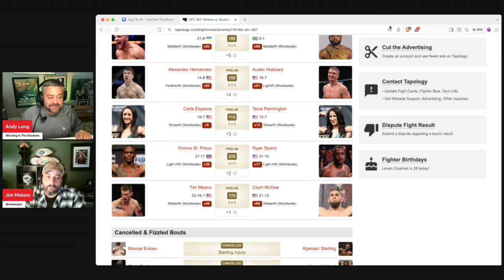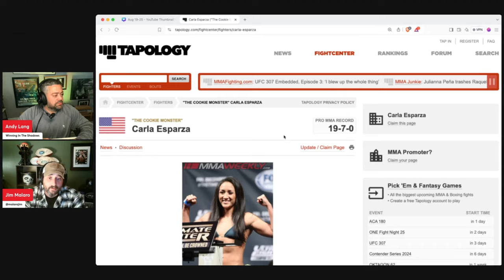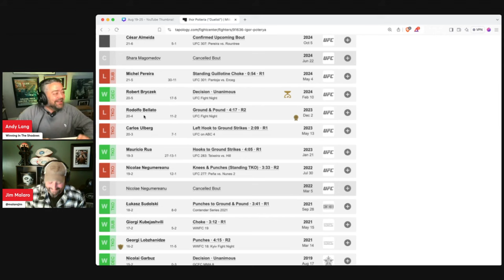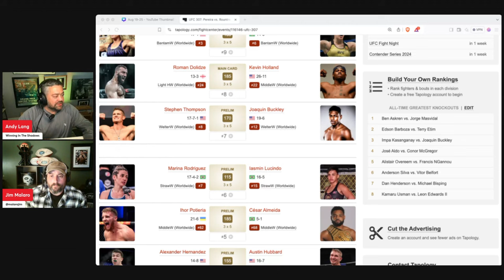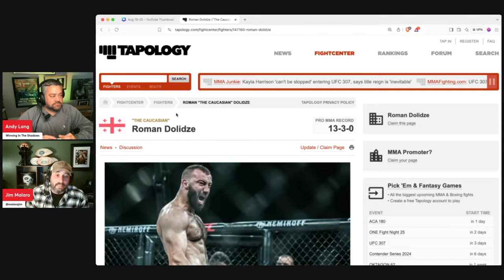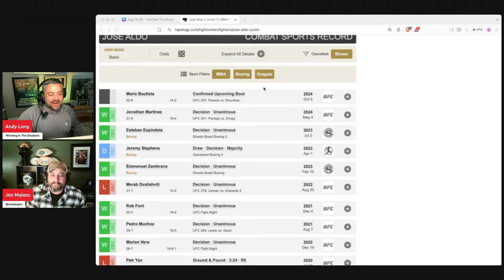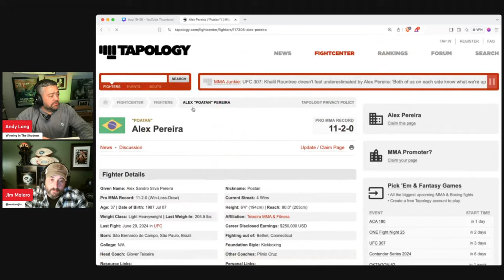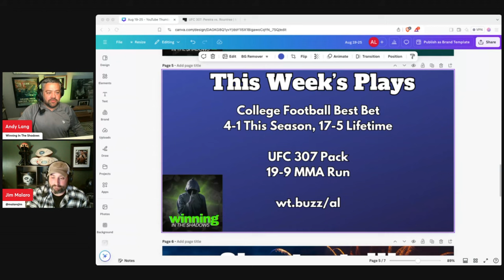UFC 307 Full Card Predictions, Fight Card & Best Bets | Alex Pereira vs Khalil Rountree and More!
UFC Betting expert Andy Lang breaks down everything you need to know about UFC 307, featuring Alex Pereira and Khalil Rountree:

How to Watch UFC 307
TV: The prelims will be available on ESPNEWS, and the main card will air on ESPN+ Pay-Per-View (PPV) starting at 10 p.m. ET.
Online Streaming: You can stream the event through ESPN+ (PPV) for the main card and the prelims on UFC Fight Pass or ESPN app.
Radio: While there is no dedicated radio coverage for UFC, you can follow live commentary and updates through SiriusXM Fight Nation or other sports talk channels offering UFC coverage.

Current Odds and Betting Info
As of now, Alex Pereira is the favorite with odds around -450, while Khalil Rountree is the underdog at +350. These odds reflect Pereira's dominant striking skills and his momentum since capturing the title. The over/under on total rounds is set at 1.5 rounds, indicating that bookmakers expect an early finish, typical of fighters known for their knockout power like these two.

Social Media and Team Hashtags
Alex Pereira: Follow him and his team on social media using TeamPereira and Poatan.
Khalil Rountree Jr.: Keep up with Rountree’s camp by following WarHorse and TeamRountree.

This event promises to be a high-stakes battle between two of the most explosive strikers in the UFC light heavyweight division, with both fighters having the potential to end the bout in spectacular fashion. Be sure to catch all the action live!

Introduction 00:00
Tim Means v Court McGee 02:17
Ovince St. Preux v Ryan Spann 05:00
Carla Esparza v Tecia Pennington 08:55
Alexander Hernandez v Austin Hubbard 14:26
Ihor Potieria v Cesar Almeida 17:36
Marina Rodriguez v Iasmin Lucindo 22:47
Stephen Thompson v Joaquin Buckley 28:03
Roman Dolidze v Kevin Holland 33:37
Kayla Harrison v Ketlen Vieira 38:43
Jose Aldo v Mario Bautista 41:08
Raquel Pennington v Juliana Pena 46:07
Alex Pereira v Khalil Rountree 53:18